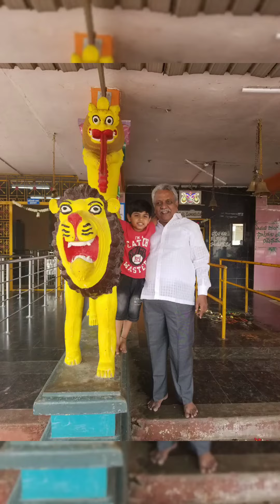It's Family Time.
Outcome from family outing = wonderful memories.
Komuravelli Mallanna Temple -- Wargal Saraswati Temple -- Konda Pochamma Sagar Reservoir -- Paramotor.
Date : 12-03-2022